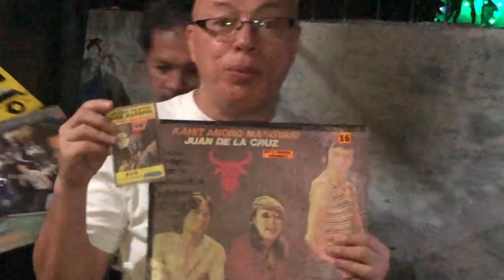Buhay Jeprox ... Ang Simula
This is Jeprox and it's purpose.

CTTO
Mike Hanopol - "Laki sa Layaw"